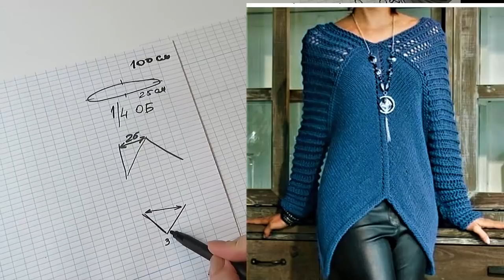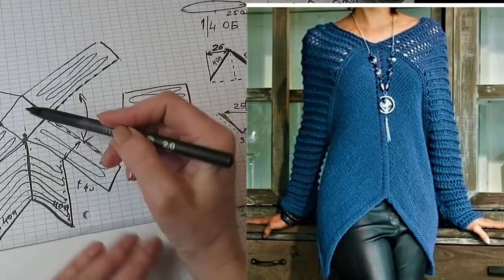ЦЕЛЬНОВЯЗАНЫЙ ПУЛОВЕР СПИЦАМИ.ЭКСПРЕСС МК. описание вязания. вязаный гардероб. вязаная мода.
готовые работы вязание вязаный гардероб описание вязания вязаная мода тренды в вязании